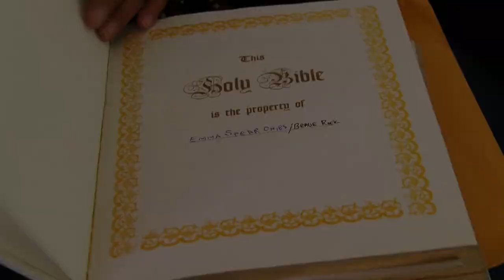Family heartbroken after Blood Tribe wildfire - April 08, 2021 - Laurice Alexander